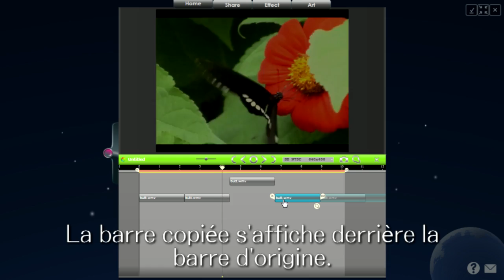timeline5: FR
Copie de la barre